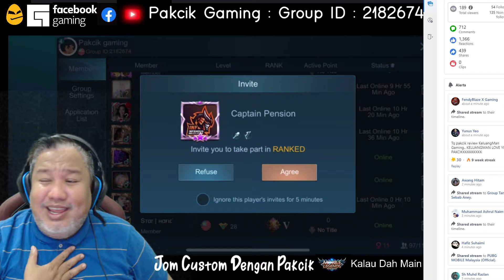gila arghhh TOP global odette menang main rank oleh pakcik gaming